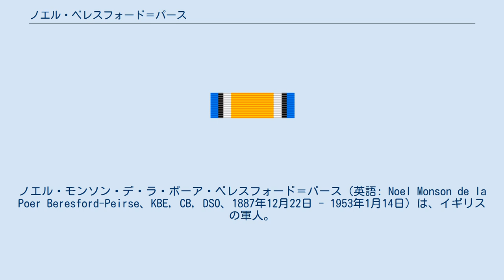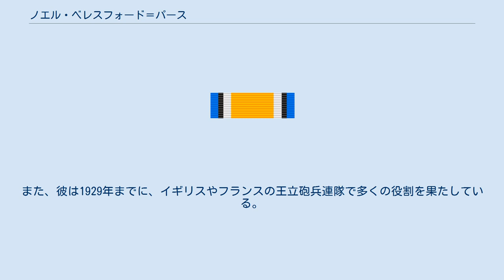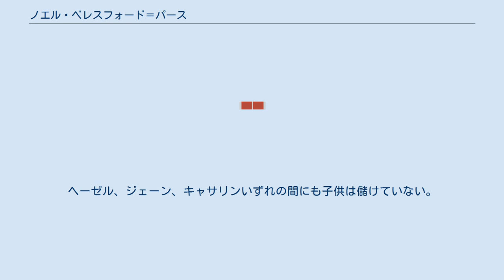ノエル・ベレスフォード＝パース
ノエル・モンソン・デ・ラ・ポーア・ベレスフォード＝パース（英語: Noel Monson de la Poer Beresford-Peirse、KBE, CB, DSO、1887年12月22日 - 1953年1月14日）は、イギリスの軍人。
 ノエル・ベレスフォード＝パースは、1887年12月22日にイギリス・アイルランド島のロンドンデリーで、陸軍大佐だった父ウィリアム・ジョン・デ・ラ・ポーア・ベレスフォード＝パースとその妻マリー・チェンバーズとの間に生まれた。
バークシャーのウェリントン・カレッジ卒業後は王立陸軍士官学校に入校し、1907年に王立砲兵連隊として士官に任官された。
 1914年に第一次世界大戦が勃発すると、ベレスフォード＝パースはエジプトやメソポタミアに赴いた。
終戦間際にはフランスやベルギーに移っている。
一連の戦功が評価された彼は、1918年に殊勲者公式報告書へ記載され、殊功勲章を受章した。
第一次世界大戦が終結すると、彼は1924年から1年間キャンバリー参謀大学で学んだ。
また、彼は1929年までに、イギリスやフランスの王立砲兵連隊で多くの役割を果たしている。
その後、1935年までイギリス本国で参謀や管理職を務めた。
1937年になると、ベレスフォード＝パースは特別任務のため英領インドに渡り、2年間ベルガウム高官学校で教鞭を執った。
1939年から1940年にかけてインド・南部駐留軍司令部の王立砲兵連隊の准将となり、同時に国王ジョージ6世の国王付副官も担っている。
 第二次世界大戦が勃発すると、ベレスフォード＝パースはエジプトを拠点としていた第4インド歩兵師団の砲兵部隊司令官に就任した。
1940年8月に彼は師団司令官へ昇進し、この師団を率いて北アフリカ（コンパス作戦）や英領スーダン（東アフリカ戦線）に赴いた。
 1941年3月、ベレスフォード＝パースは大英帝国勲章ナイト・コマンダーの受勲を以て騎士に叙任された。
4月14日からは西方砂漠軍で、リチャード・オコーナーの下指揮を執っている（なお、後に西方砂漠軍は第13軍団へ再編された）。
10月から翌年4月にかけてスーダンのイギリス軍を指揮し、6月にはインド・南部駐留軍司令部に移った。
彼は1945年3月31日までインド司令部に駐在していた。
 ベレスフォード＝パースは1945年4月から1946年までインド司令部の福祉局長を務めた。
1947年6月13日に退役し、以降は正規陸軍予備軍に身を置いていた。
1953年に死去。
 ベレスフォード＝パースは生涯3度結婚している。
1912年に、J.A.コクランの娘であるオーストラリア・リヴェリナ出身のヘーゼル・マージョリーと結婚したが、1924年に離婚した。
翌年にはR.D.ジェームソン軍医大佐（CMG, RN）の一人娘であるジェーンと2度目の結婚をしている。
ジェーンとは1926年に死別したため、1929年にジェームズ・モリス・コルクホーン・コルヴィン大佐（VC）の娘であるキャサリン・カミラと3度目の結婚をした。
ヘーゼル、ジェーン、キャサリンいずれの間にも子供は儲けていない。